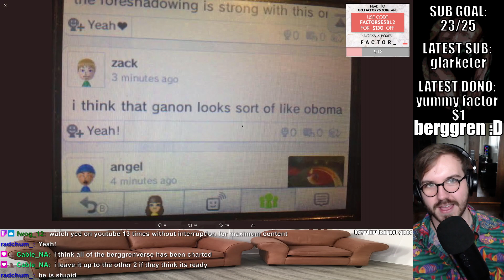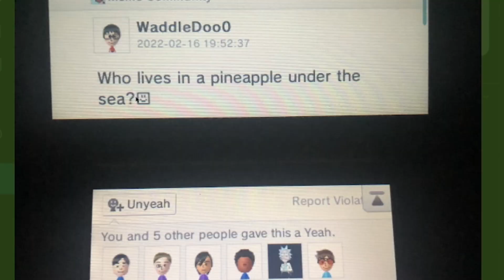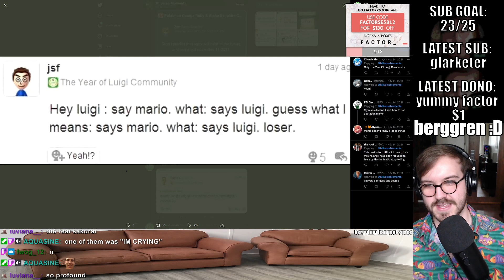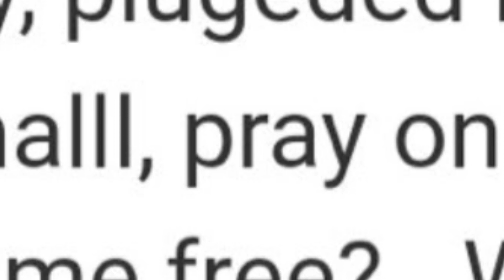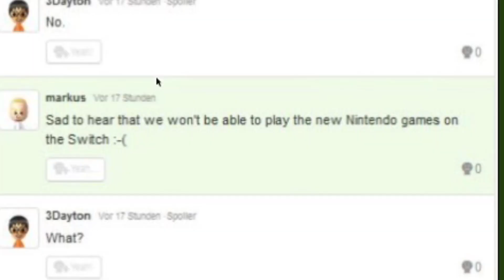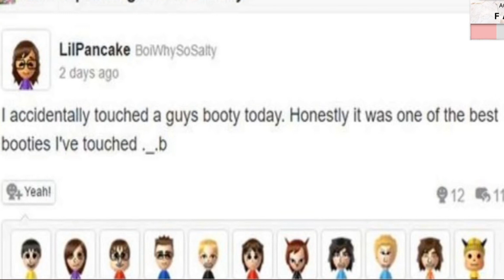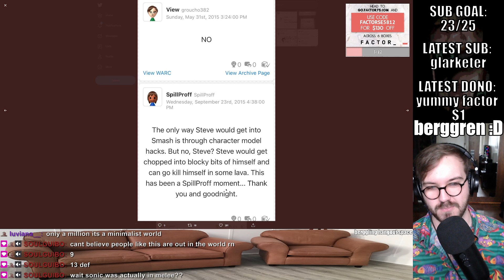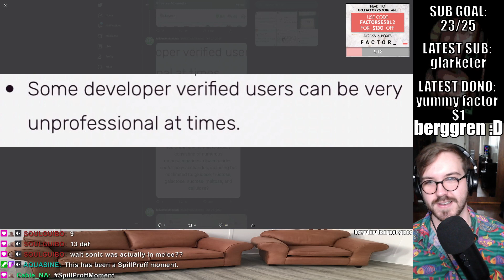MIIVERSE WAS UNHINGED